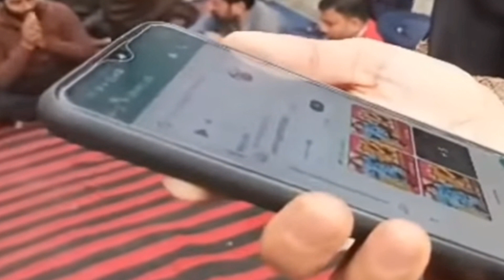dilrose ਦਾ ਨਾਂਅ ਰੱਖਣ ਵਾਲੀ ਭੂਆ | ਨੀਲਮ ਨਾਲ ਪੜੀ | dilrose kaur | justice for Dilrose | dilrose news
Dilrose kaur
Dilrose kaur ludhiana
dilrose

kawal'skahaanicorner